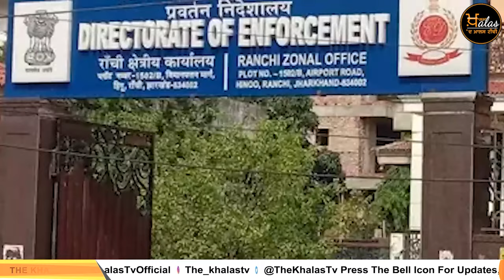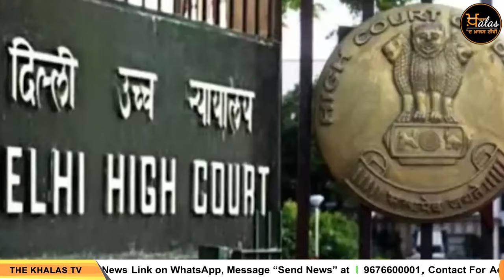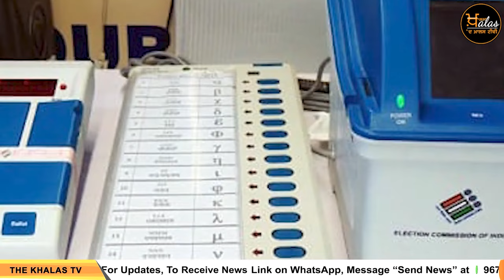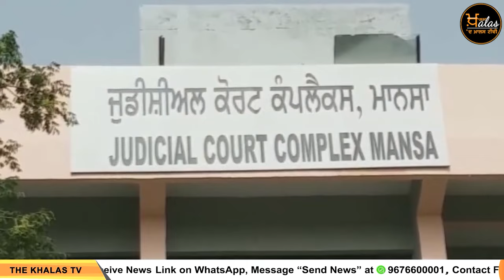TOP NEWS | BIG NEWS | 10 APRIL 2024 | 10 ਅਪ੍ਰੈਲ ਦੀਆਂ ਵੱਡੀਆਂ ਖ਼ਬਰਾਂ | THE KHALAS TV